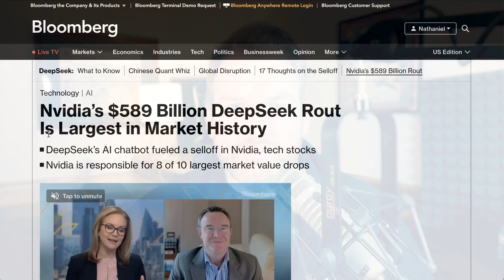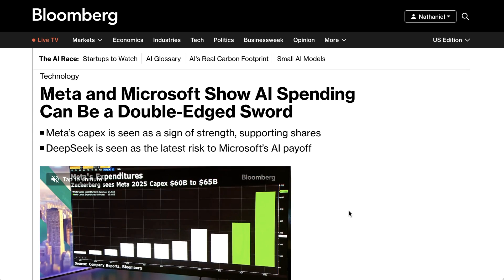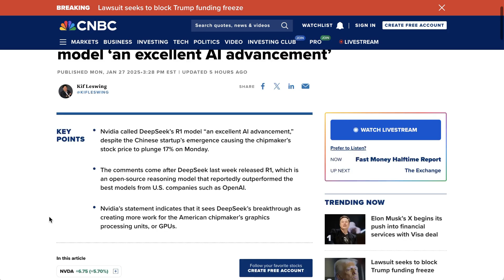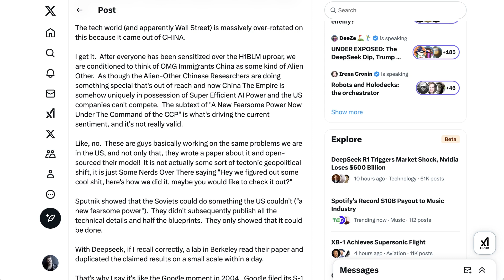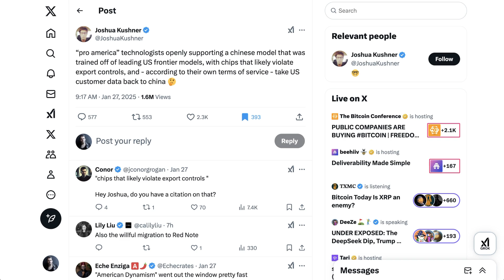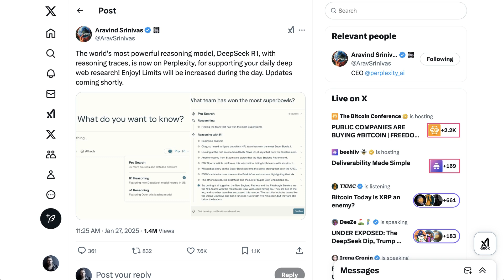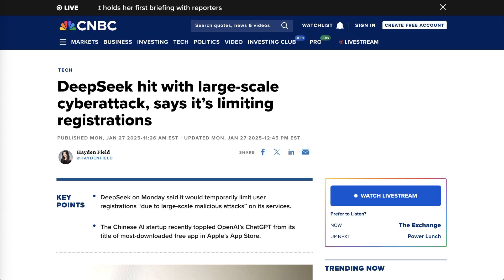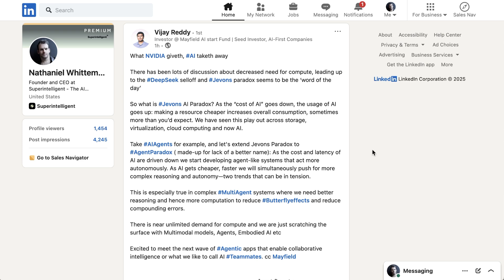Separating DeepSeek Hype and Hyperbole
Markets reacted sharply to DeepSeek's R1 model announcement, sparking debates about its impact on AI development and global competition. This episode examines innovations, market implications, and advancements in the future of AI and consumer accessibility.